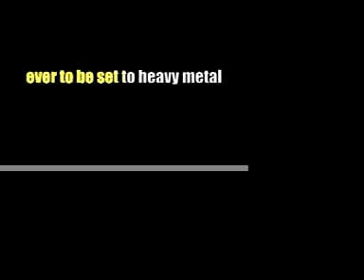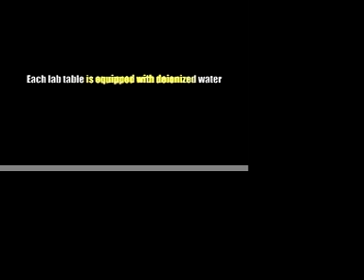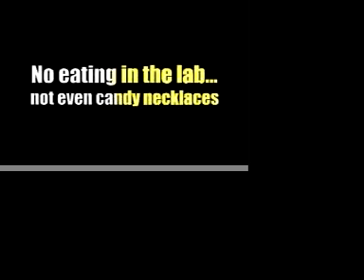Enter Timpson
A school project about chemistry lab safety... Metallica style!